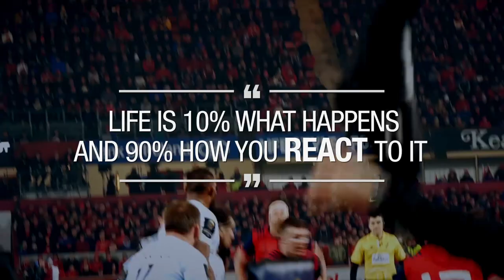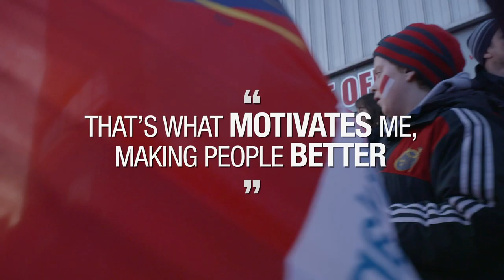Leadership Insights - Johann Van Graan - Munster Rugby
As part of our Leadership Insights series, prior to Covid-19, we sat down with Munster Rugby Head Coach Johann Van Graan to discuss what motivates him, the importance of communication when navigating change and how the most successful teams are built on strong relationships.